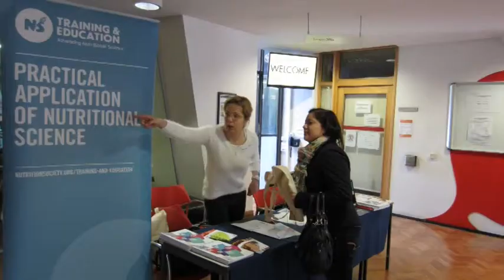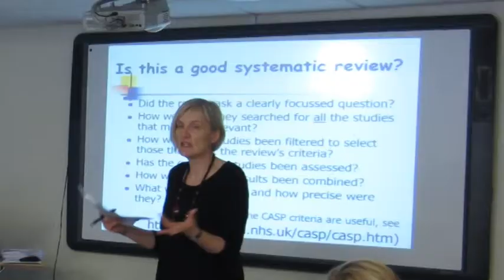Introducing Nutrition Society Training Workshops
Penny Hunking, Chair of our Training and Education Committee talks about our workshop programme and how they focus on the practical application of nutritional science. You can see the latest workshops being offered Penny Hunking is a Registered Dietitian (RD), Registered Sports and Exercise Nutritionist (SENr) and Registered Public Health Nutritionist (RPHNutr).  She sits on the Nutrition Society Board of Trustees.

the nutrition society is training and education events facilitate the

practical application of nutrition

science it's important to know how we go

from research into practical application

because really that's what nutrition

society science is all about is about

the health of the individual and looking

towards how nutrition can support

ongoing health of those individuals and

groups of individuals the workshops are

suitable for a wide range of delegates

and attendees on a broad speaking basis

we will be looking towards those working

in public health nutrition scientists

anybody would working with any area of

nutrition dieticians sports and exercise

nutritionists and a whole range of people who just have their interest in nutrition science it does helped for many of the workshops if you do have a basis in nutrition science but looking to the future I would like to think that perhaps we could reach further afield and look towards people who perhaps don't have such a strong academic base in order that we can facilitate theirknowledge going forwards I would love amore experienced members to come forwardand suggest new ideas for workshops themselves those who are already on the ground lecturing and have face-to-face contact every day with students but reaching further afield than that people working within public health any area of research I think those people would be ideal to come forward from industry to
it's a new area for us to engage with and I'd be really happy to hear from anybody working within industry who'd like to contact us we're looking for many suggestions from the membership but my vision would be very much to look from the practitioner perspective with looking at taking the nutrition science and how we can practically apply that within their own area of work so that can benefit the health and welfare of the population at large
English (auto-generated)
Up next
AUTOPLAY

1:05
NOW PLAYING
Nutrition Futures 2019
The Nutrition Society
173 views